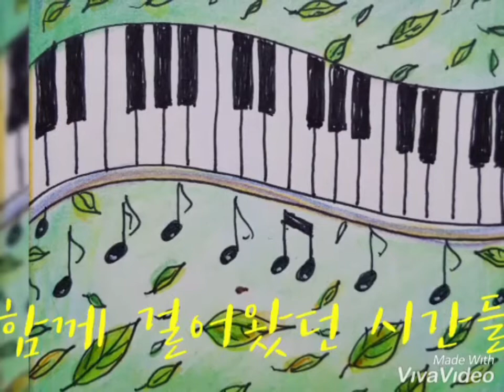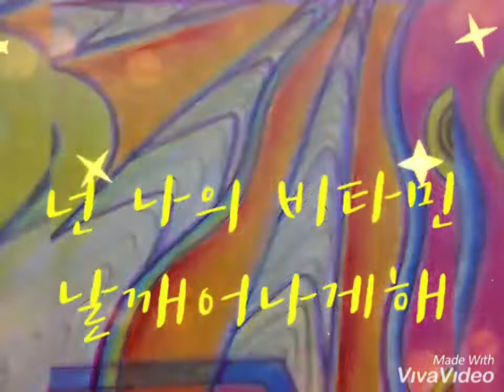비타민*(작은그림들과)🙂🙃🤗🏞